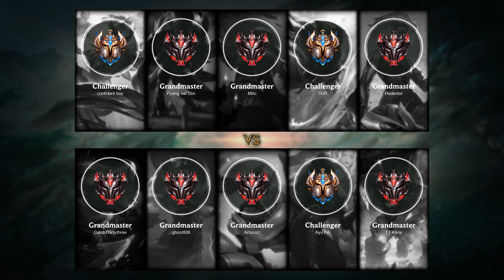Pyke ADC vs Aphelios - BR Challenger Patch 11.2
Pyke ADC played by DvR, BRChallenger 606 LP

- Skin: Sand Wraith Pyke
- Primary Rune: Hail of Blades

Timeline:
00:00 Ban & Pick
00:15 Runes & Abilities
00:45 Team FIGHT
01:13 Gameplay
01:50 Team FIGHT
02:18 Gameplay
07:23 Team FIGHT
07:51 Gameplay
08:42 Team FIGHT
09:10 Gameplay
10:40 Team FIGHT
11:08 Gameplay
12:54 Team FIGHT
13:22 Gameplay
13:47 Team FIGHT
14:25 Gameplay
16:46 Take down The Turret
17:14 Gameplay
17:40 Get a Double Kill
18:00 Team FIGHT
18:28 Gameplay
19:36 Get a Triple Kill
19:58 Team FIGHT
20:16 Gameplay
21:52 Team FIGHT
22:20 Gameplay
24:54 Get a Double Kill
25:22 Take down The Turret
25:48 End credit (Damage dealt and Runes Stat)